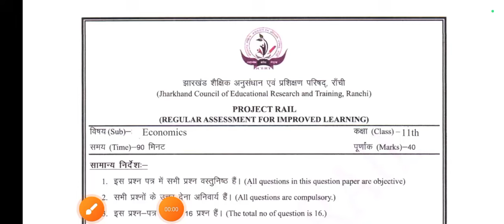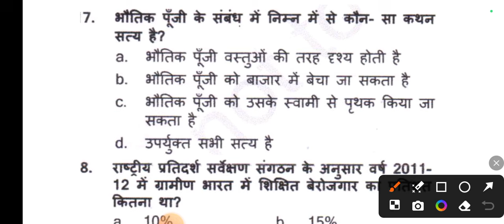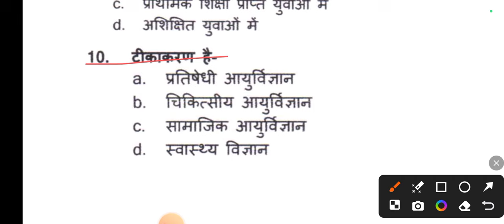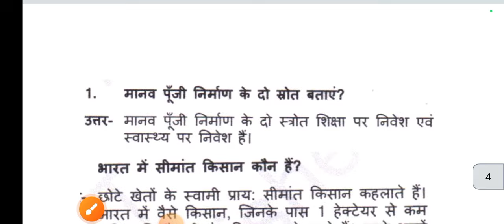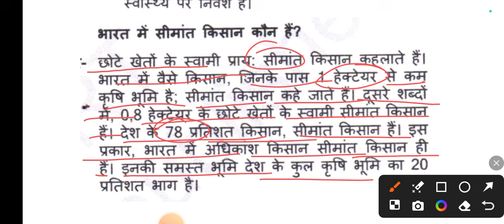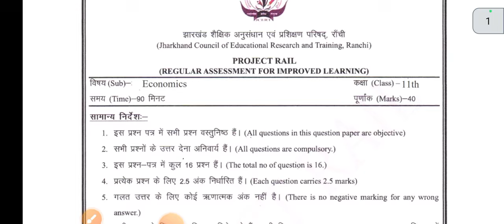Class 11th Economics Weekly Test Important Question 28 September 2024 JAC Board Exam class 11th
Class 11th Economics Weekly Test Important Question 28 September 2024 JAC Board Exam class 11thClass 11th Economics Weekly Test Important Question 28 September 2024 JAC Board Exam class 11th
class 11th Economics weekly test important question
assignment for improve learning
regular assignment for improved learning
project project rail regular assignment for improved learning questions
Jharkhand Jharkhand board class
Jharkhand board class 11th Economics y weekly test vvi question
weekly weekly test vvi question class 11th Economics
weekly test important question class 11th Economics Pariksha mein bus yahi aaegaClass 11th Economics Weekly Test Important Question 28 September 2024 JAC Board Exam class 11th